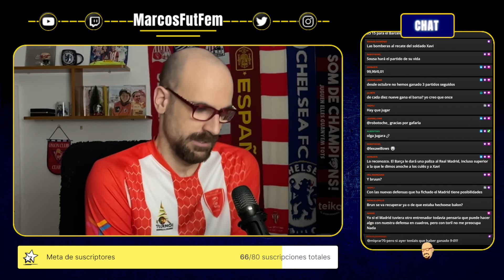PREVIA de SUPERCOPA | BARCELONA vs REAL MADRID | ATLÉTICO vs LEVANTE | RESULTADOS COPA DE LA REINA